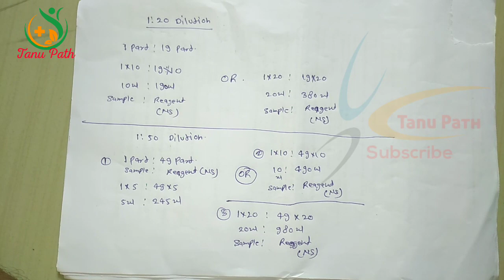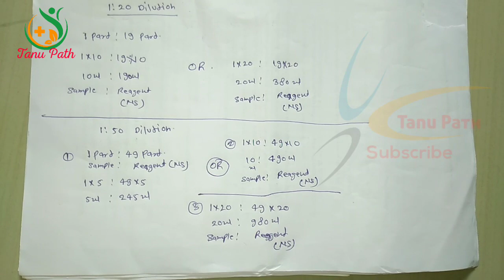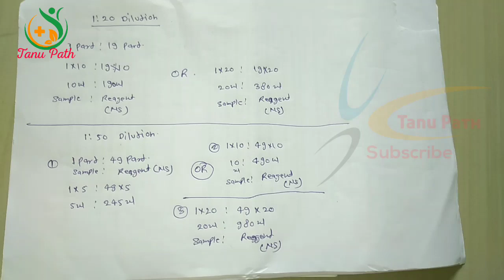How to make dilution | Serial dilution method1:5 dilution | 1: 10 dilution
This video make about dilution formula.how to make dilution.

How to make dilution | Serial dilution method
1:5 dilution | 1: 10 dilution

Another Channel✔

Cover Topic:
How to make dilution
Serial dilution method
1:5 dilution
1: 10 dilution
dilution formula
dilution calculations
dilution factor in spectrophotometer
dilution factor
biochemistry dilution calculations
biochemistry dilution problemns
serial dilution biochemistry
how to make dilutions in lab
how to make dilutions
how to make dilution calculations
Tanu Path
tanupath
How to Make solution
Make biochemistry dilution
Serial dilution method
biochemistry dilution calculations
lab math dilutions

Tanu Path
Thanks👏